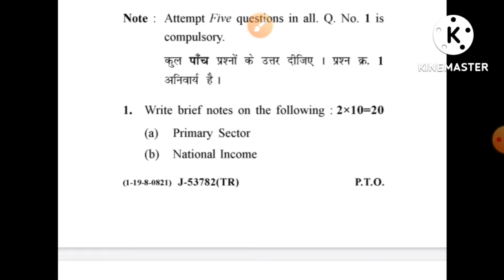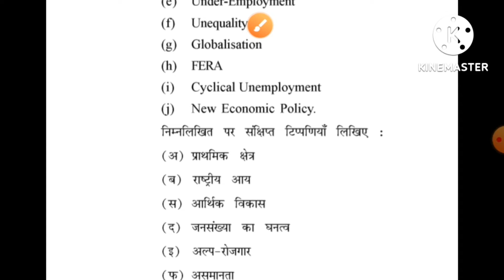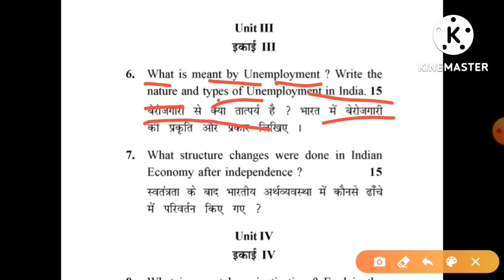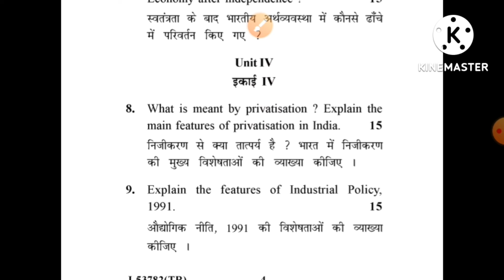economics question paper 2022 b.a 6th sem || b.a 3rd year economics question paper